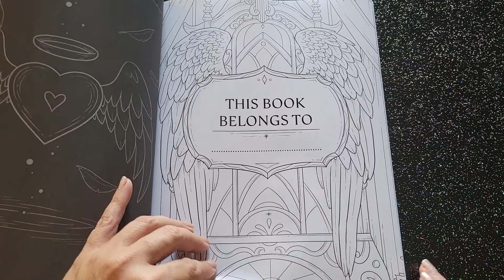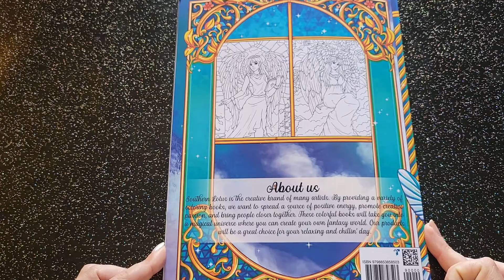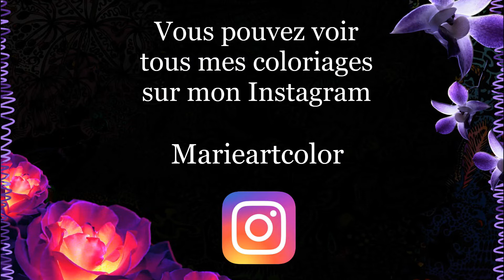Présentation ( Flip through ) : ANGELS des éditions Southern Lotus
Si ce livre vous plaît, voici son lien Amazon